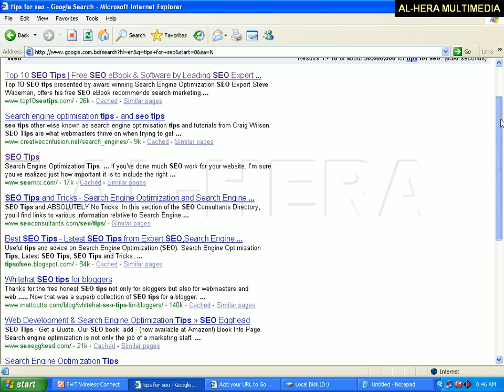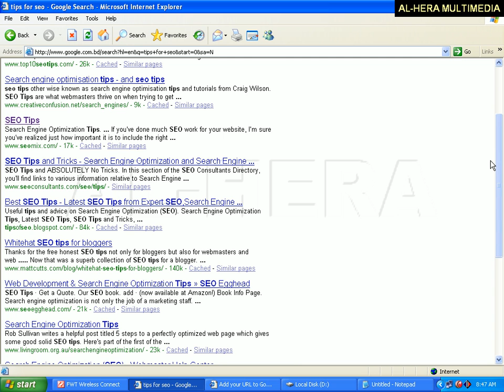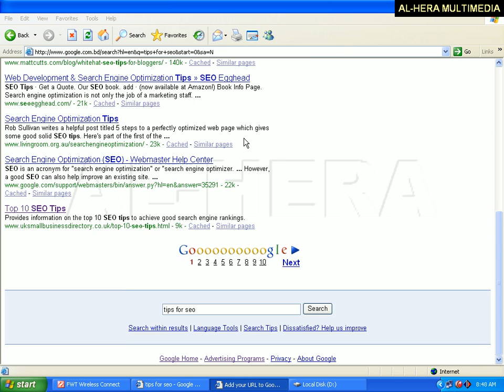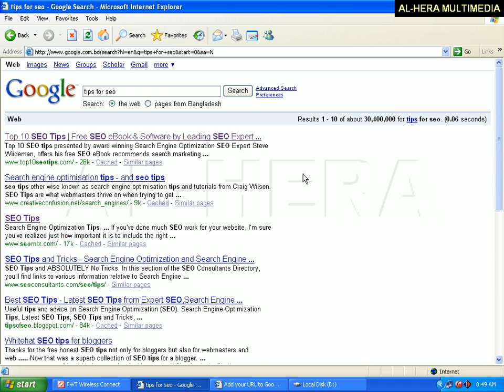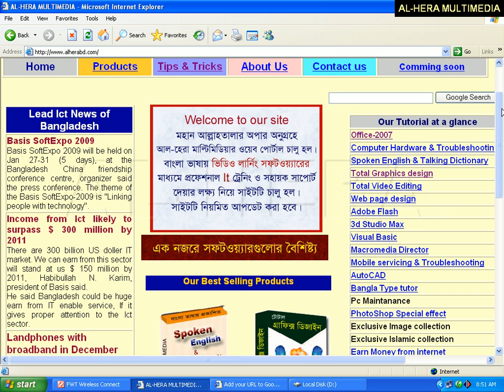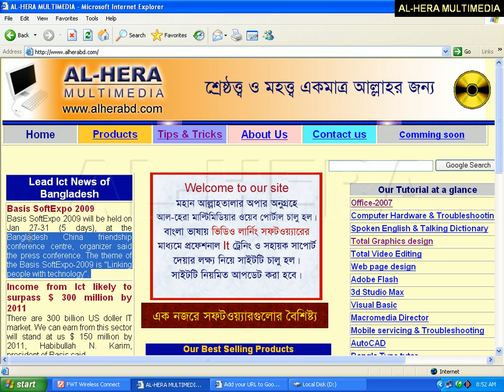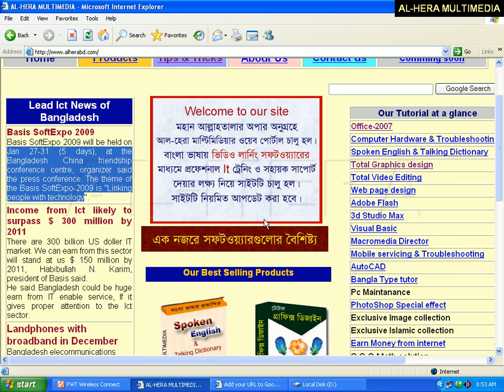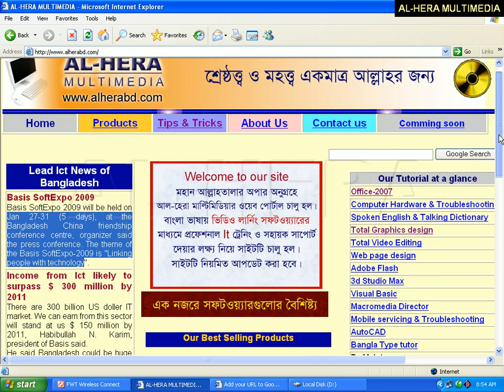What is Search Engine Optimization? - সার্চ ইঞ্জিন অপটিমাইজেশন কি? (SEO) Bangla Tutorial